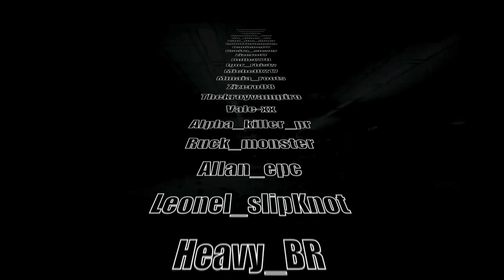AIR Anti-Terror Team TRAILER